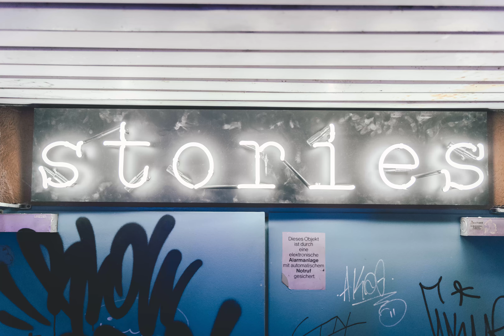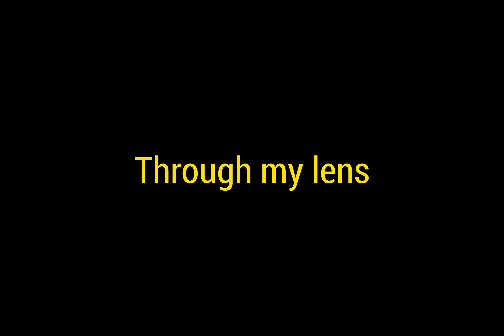Through my Lens 2019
A little compilation of what I saw through my lens in the year 2019. I am happy to have made all these experiences and to have met a lot of new people. Thank you for everyone who has participated in my work.

Looking forward to what's to come in the following year.